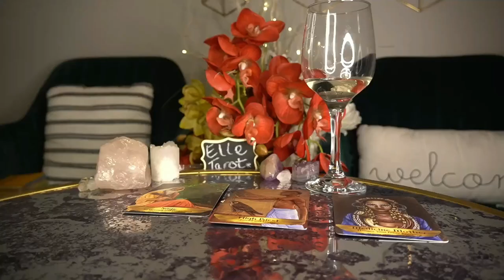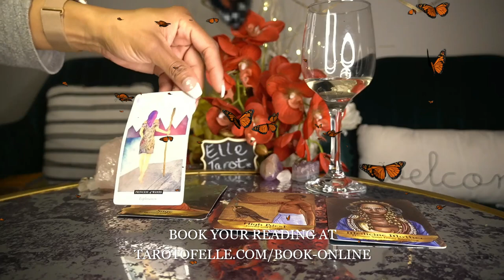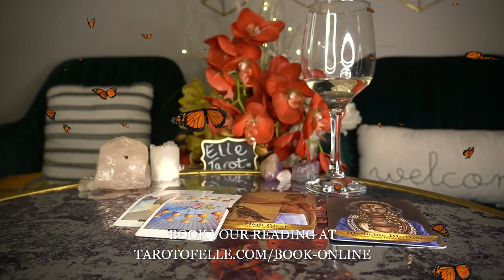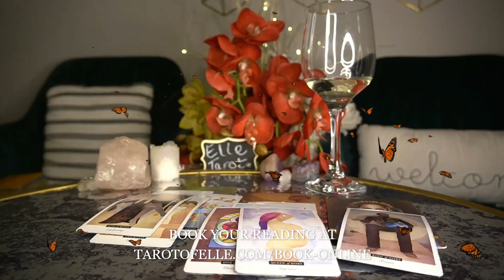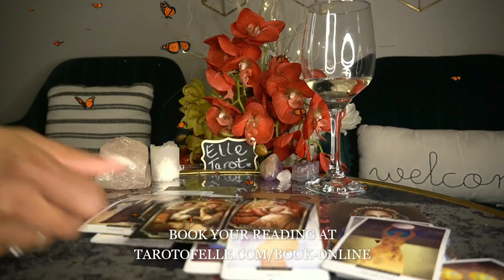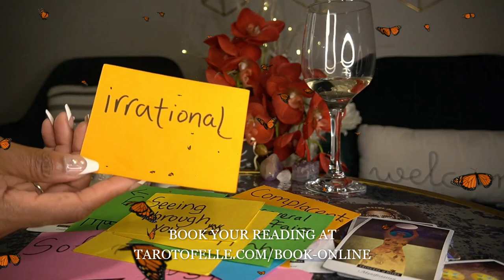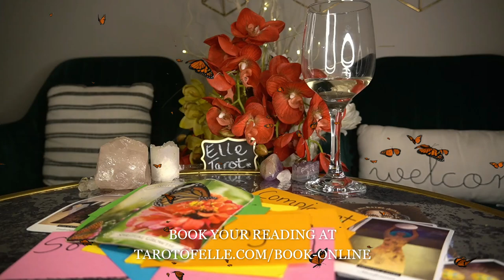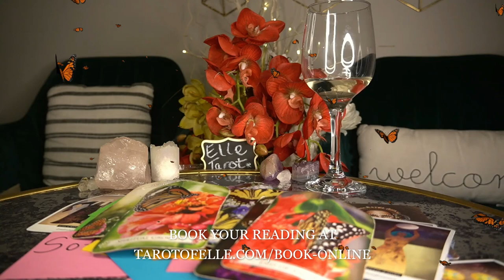AQUARIUS MAR '22 OMG GET IN HERE LISTEN TO THE END, PLEASE